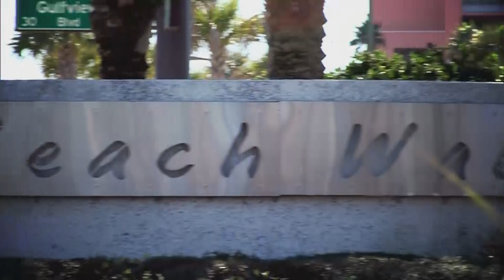Bayside | Tri-County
Season 18 | Tri-County